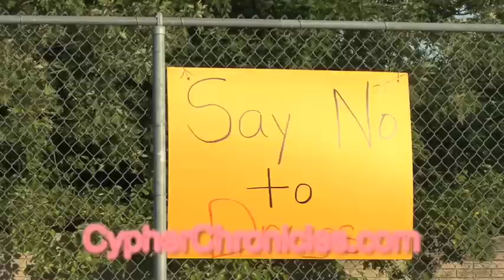Spliff Star at Chene Park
Check out Spliff Star at Chene Park in Detroit, Michigan.